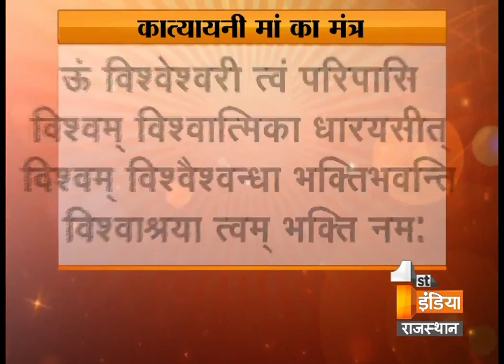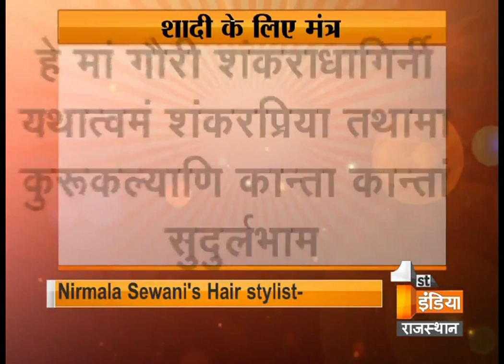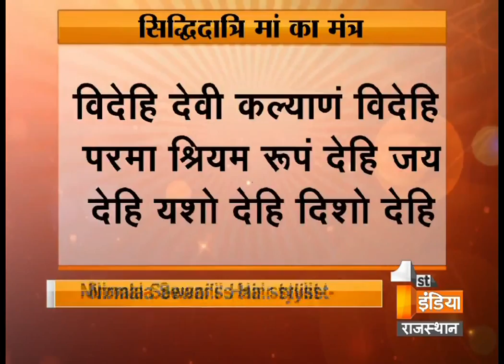मां के नौ रूप , Solution "The 9 spiritual forms of sherawali maa" Special with Nirmala Sewani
Today First India News welcomes the exceedingly popular and the world famous astrologer Nirmala Sevani. Who will brief our viewers about the spiritual importance of Navratra in our lives. Also she would be answering some calls of our viewers from all over the state. Watch to learn how to impress goddesses this Navratra and when is the appropriate time to invest in house, property or gold.

Producer- Jayshree Kohli
Anchor- Roshni Mishra
Cameraman- Sandeep,Pawan